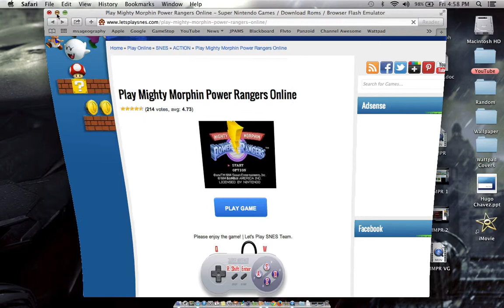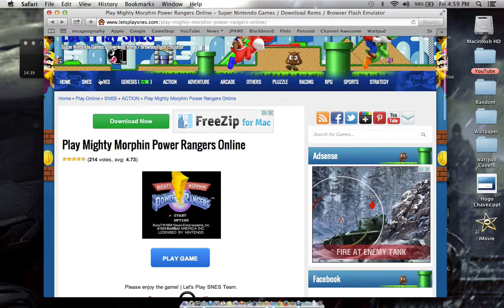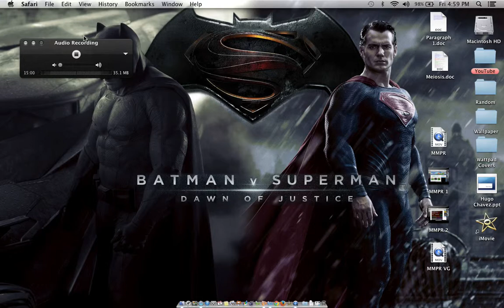Leonard Gaming - Mighty Morphin' Power Rangers (Finale)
Well, let's do one last morph guys, ready! IT'S GAMIN' TIME! MIGHTY MORPHIN' POWER POWER RANGERS THE VIDEO GAME!